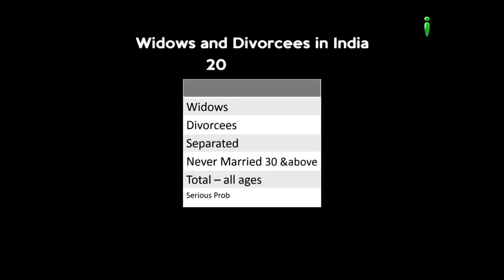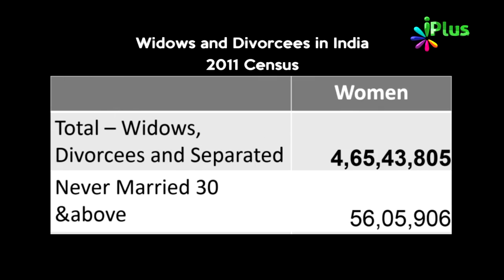Never Married Indian Women Ka Marriage Solution Polygamy By Zaid Patel